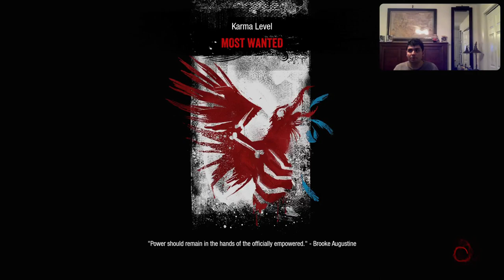Let's Play Infamous Second Son Part 8 FINAL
The final part of this game! After finding Conduits in Prison Buses and battling He Who Dwells, we corrupted Eugene to defeat Akuran thugs and DUPs. Later after battling Augustine in Round 1, we chase after Hank Daughtry and kill him for setting us up! Now it’s time for us to go after Brooke Augustine by getting her Concrete Power and kill her! We finally got an evil ending!